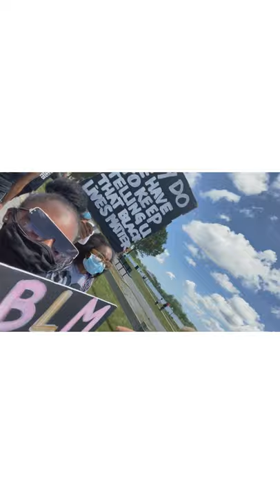How To Make BLM Protest Signs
How To Make A Powerful BLM Protest Sign Today!
Printable Instructions & Over 120 BLM Protest Signs Ideas & Inspiration + free Black Lives Matter iPhone Wallpaper Aesthetic & Inspiration To Download:

The murder of George Floyd is the case that has made activists out of active citizens
The BLM movement has become one of the most important social justice movements. This is evident by the protests that have been popping up everywhere to highlight the injustices of Black people in America.

A new type of protest art has emerged called “BLM Protest Signs.” The idea behind it is simple: Black people are human beings too and deserve the same respect as any other person on Earth.

"Yes, all lives matter, but we're focused on Black ones now, OK? Because it's very apparent that our judicial system doesn't know that. plus, if you can't see why I'm exclaiming Black Lives Matter, then you are part of the problem."